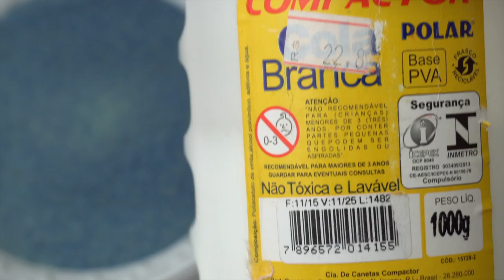A SENSAÇÃO DO MOMENTO DI GRÁTIS! AREIA MÁGICA (KINET SAND) | KIM ROSACUCA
Kimberli Carvalho
Complemento: Apto 115
Cidade: Curitiba
Estado: Paraná
CEP: 81110010